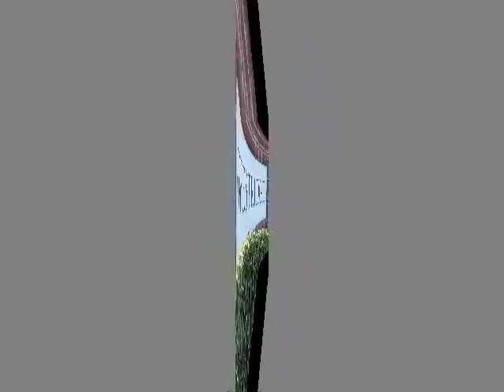Westridge, Woodbridge VA Video Tour Of Homes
Westridge is a subdivision in Woodbridge, Prince William County
VA.There are detached homes, townhomes, condominiums and rental
apartments. The elementary school is located in the community.  Westridge has 3 pools, tennis courts and 6 miles of paved hiking trails